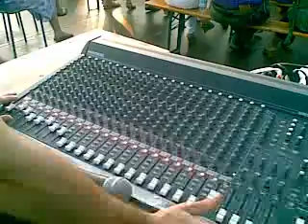Veraservise Muratello di nave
Spettacolo di Charlie Cinelli Alla festa del Cacciatore prima parte